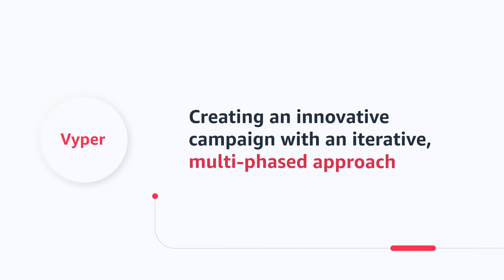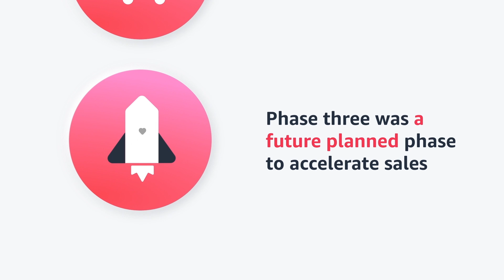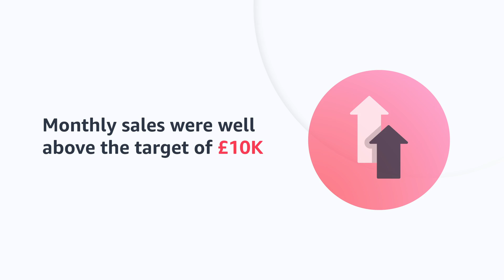2021 Partner Awards - Meet the Performance Growth Award Winner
Vyper is the winner of the 2021 Amazon Ads Partner Awards Performance Growth award. Vyper shares the story of how they deployed tactics to increase sales on Amazon for Smile Science Harley Street, a teeth whitening brand.